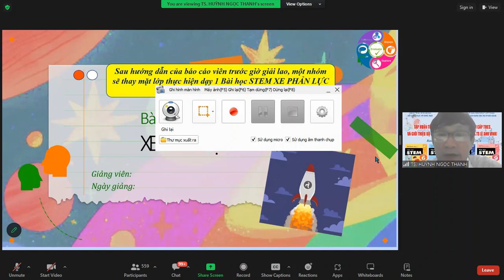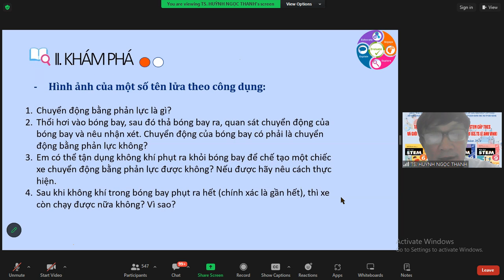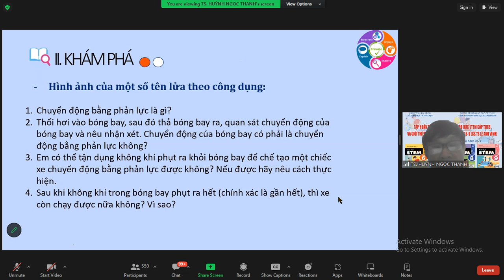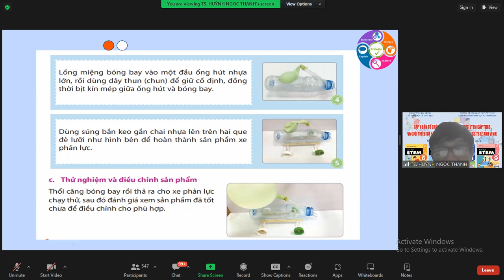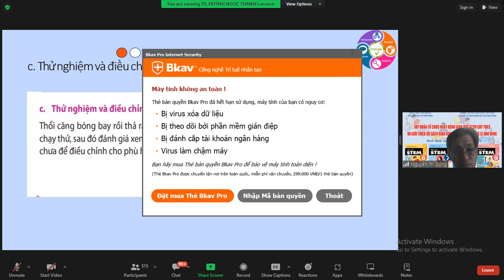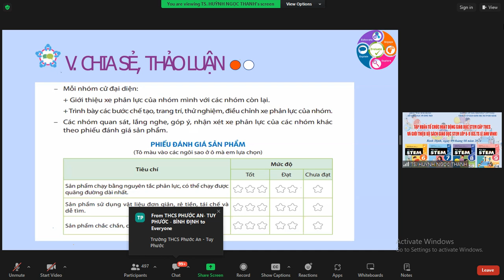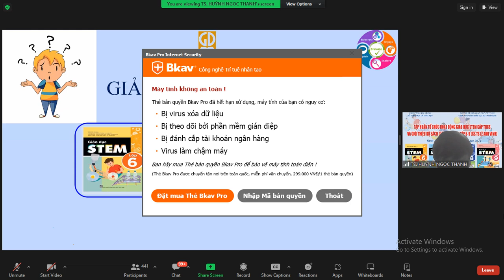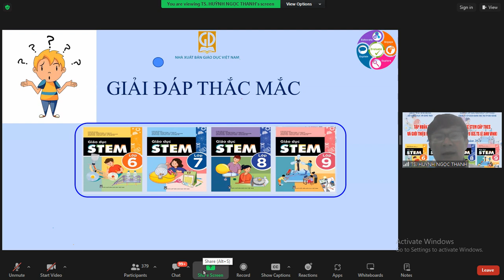TẬP HUẤN TỔ CHỨC HOẠT ĐỘNG GIÁO DỤC STEM PHẦN 2